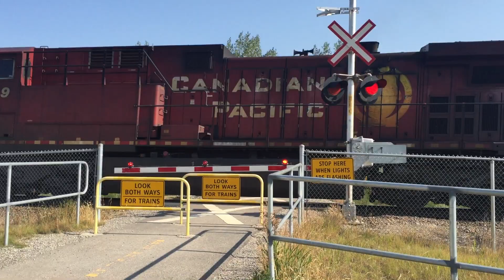Canadian Pacific Train In Cochrane Alberta!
Got to the crossing just in time to film! Enjoy! Sorry If you notice smoke! Its from the wildfires in BC.